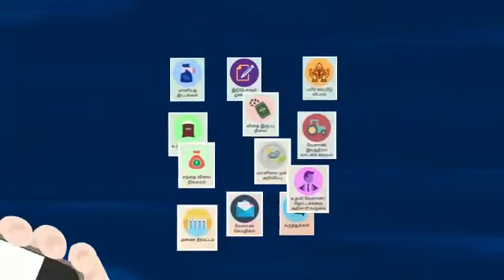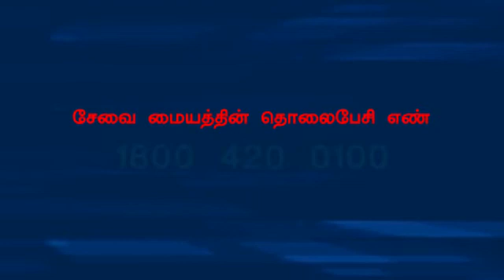Uzhavan App | Farmers Easy to get Government of Agriculture Subsidy From Uzhavan App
Agri/Horti Officer Visit

Farmers can get complete information on real time basis from this mobile application which provides the farmer to get information on all scheme components & subsidy pattern of assistance, register himself to avail scheme benefits on priority basis, First of its kind in the entire country, farmers who have registered under Crop Insurance Scheme may know their application status till they receive the compensation amount under crop insurance, information on seed and fertilizer availability in Government, Private and Cooperative outlets nearer to their residence, information on Customer Hiring Center for hiring farm Machinery, information on prevailing market prices in 277 regulated markets, weather forecast advisories to take up appropriate cultivation plan and information on extension officer’s visit to their villages.
The Mobile application will help the farmers by giving real time information and encouraging the farmers to take up farming activities at right time. This Mobile Seva will definitely thrash out the problems arising out of seasonal adversities, non availability of inputs in time, non-availability of farm machineries and natural calamities.